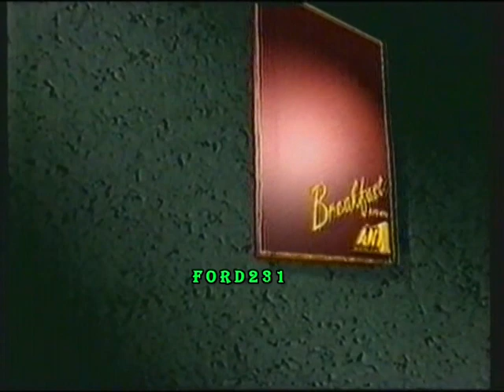BREAKFAST ΣΤΟΝ ΑΝΤ1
Τρέιλερ για την ψυχαγωγική εκπομπή  ("Breakfast στον ΑΝΤ1")
με την Λίζα Δουκακάρου. Μεταδόθηκε 01 Φεβρουαρίου 1993.